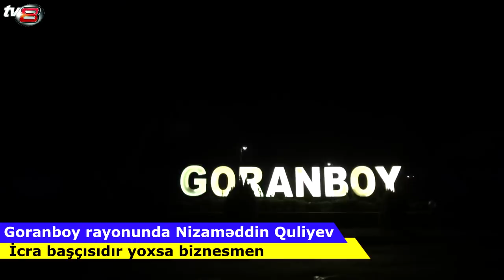Goranboy rayon icra başçısının özbaşınalıqları